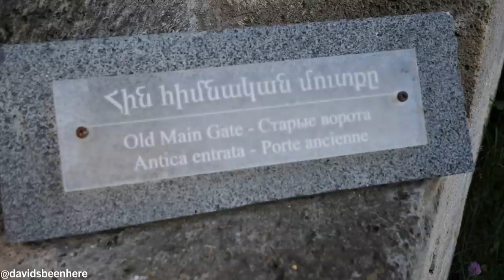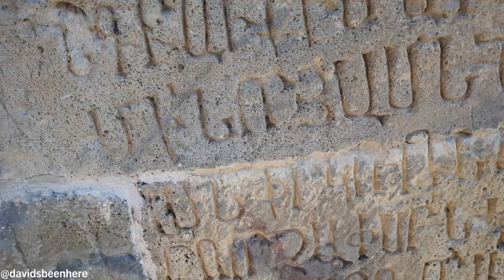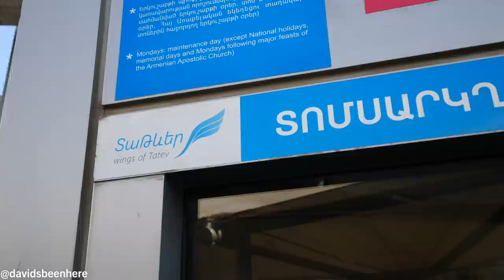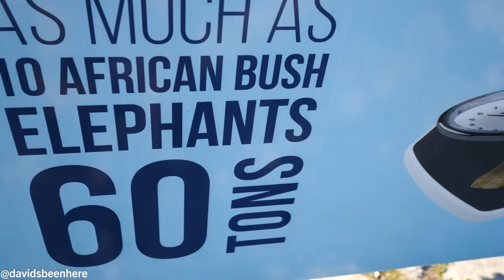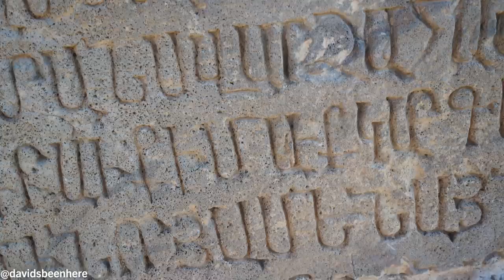UNREAL Armenian BEEF KEBABS! + Visiting Tatev Monastery & Cable Car | Tatev, Armenia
Day 8 of my incredible trip through Armenia was another awesome journey through one of the most magical countries I’ve ever visited. Join me as I enjoy some out-of-this-world Armenian beef kebabs, visit the beautiful Tatev Monastery, and ride a cable car in Tatev, Armenia!

My eighth day in Armenia began at the beautiful and cold Harsanadzor Eco Resort in southeastern Armenia for breakfast. I went with apricot jam and cheese wrapped in the lavash. I loved the sweet and salty combination!

Then, we drove 20 minutes to the 9th-century Tatev Monastery. It was home to the University of Tatev in the 14th and 15th centuries. It has two watchtowers, huge walls, and a main gate, so it looks more like a fortress. It actually was a fortress at one time! Inside the gate the 9th-century Saints Paul and Peter Church. It was named after them because some of their relics were found under the columns inside the church.

There’s also a small, cozy 11th-century church called Holy Mother of God Church. It was restored in the 20th century after suffering damage from an earthquake in 1931. The church is probably the smallest church I’ve ever visited! As we climbed to the top, I saw lots of blooming crosses carved into the outside walls.

On the outside walls is script written in Armenian. It’s a mix of contracts and the history of the church! There, part of the wall has been destroyed, so you get a stunning view over the gorge. The relics at Saints Paul and Peter Church are under the columns, so you can’t actually see them. But you can see the grave of the main scholar at the monastery, and the 14th-century bells, which still function today!

Inside the church, you have to take off your hat and women must cover their head. The look is very medieval and the walls are covered in frescoes.

The monastery owned 600 villages and collected taxes from all of them. They invested that money in the creation of manuscripts and building the monastery.

Then, we headed to the residential area, where I learned that the monastery’s library contained 10,000 manuscripts that were destroyed when the Seljuk Turks invaded in the 12th century.

One of the monastery’s most famous structures is the Gavazan Siun, or pendulous column. It shows the position of Orion’s Belt every August 11. In ancient times, that was the start of the new year!

Then, we left the monastery to catch the Wings of Tatev cable car down. The views as you travel above the gorge are insanely beautiful. I loved the “wow” factor of it! The ride took 12 minutes.

Then, it was time for lunch! We passed from the Syunik Province into the Vayots Dzor Province, which is famous for its narrow gorges. The landscapes change so quickly and drastically in Armenia. You can go through 8 climate zones there!

Then, we arrived at Food Court. There, we’d have some beef kebabs and salads. After a quick toast, I dug into the beef kebab, which came in a rolled-up lavash with a delicious sauce and vegetables. It also had a bit of spice to it!

Then, I had a watery yogurt drink called matzoon and a roasted vegetable salad with eggplant. Then, I had another salad of carrots with oil and pepper, and a beets and pea salad with red beans. Everything was so refreshing and healthy!

I hope you enjoyed coming with me to Tatev, Armenia!

Special thanks to my friends at Armenia Travel for their kindness, hospitality, and for arranging my trip. I couldn’t have done it without them!
Also, if you would like to visit Tatev, please contact Lusine.